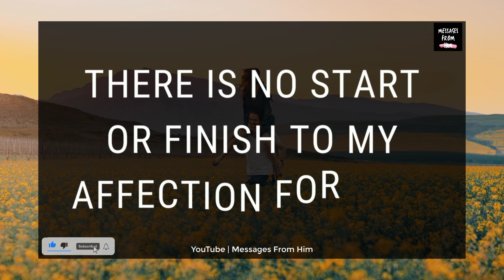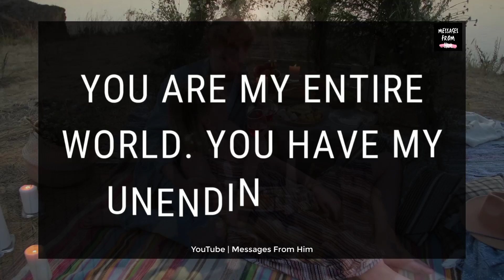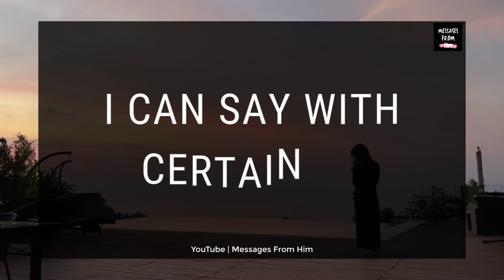DM to DF Message 💌 " Your Decision Will Impact My Future"...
DM to DF Message 💌 " Your Decision Will Impact My Future"...| This DM to DF Message for today. This message is shared by Divine Masculine To Divine Feminine today. This is dm to df channeled messages. "